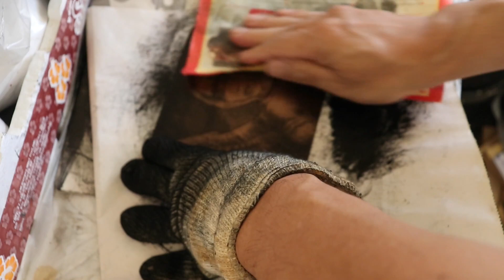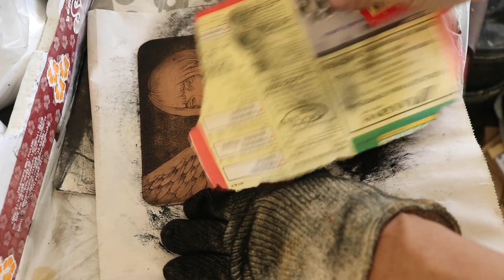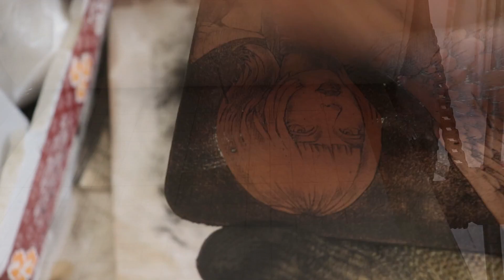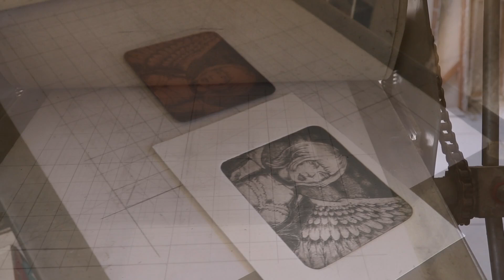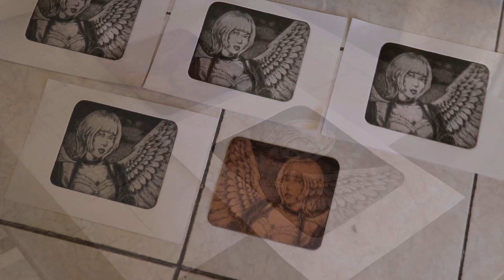Gravura em metal: Água-forte e água-tinta em cobre, tirando provas.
Artwork techniques: Drawing, Printing, Inking, Painting, Engraving, Água-forte, Aluminun plate lithography, Woodcut, Linocut.
 Artistas Plásticas: Técnicas e processos de Água-forte, gravuras em Metal, Ponta-Seca, Calcogravura, Xilogravura e Linóleo gravura, Desenho a bico de pena, Desenho a Grafite, Artes em Geral, Imprimindo Gravuras, Litografia em alumínio "Algrafia, Zincogravura Aluminografia",  Litografia alternativa a base de silicone, Pintura em óleo sobre tela. Autor Fernando Fujiwara